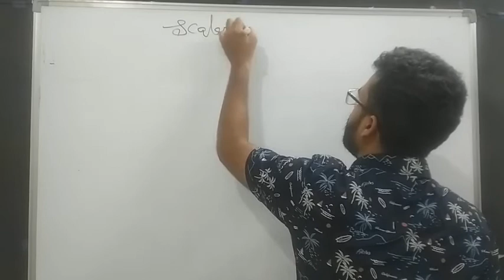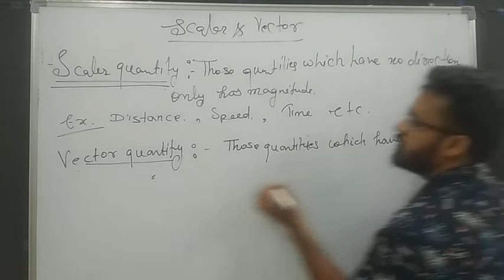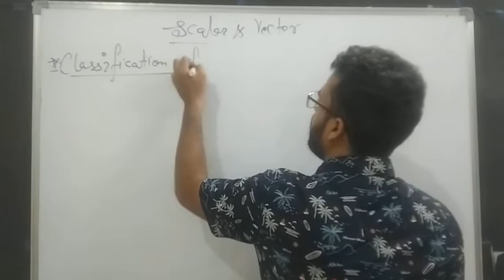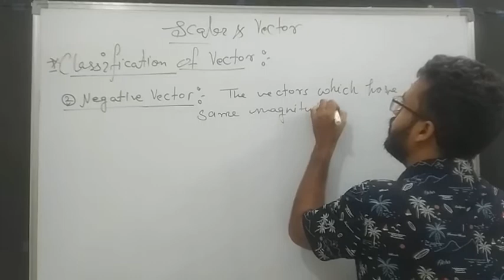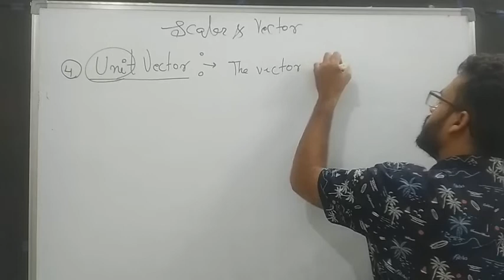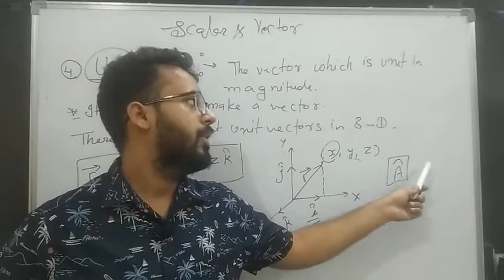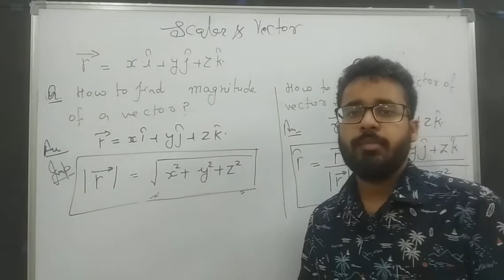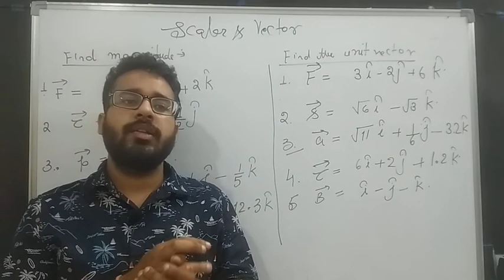Scaler & Vector : Basic concept lec. 1